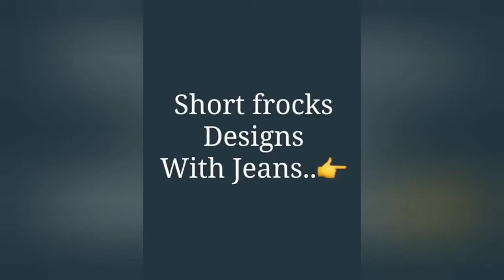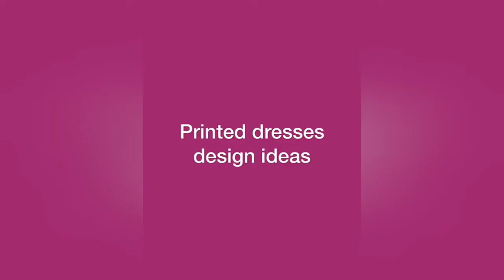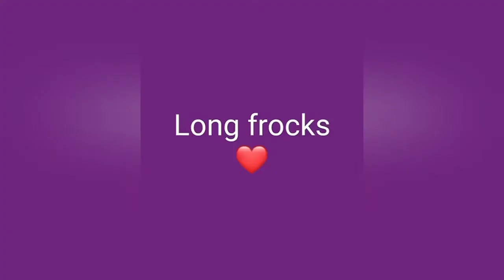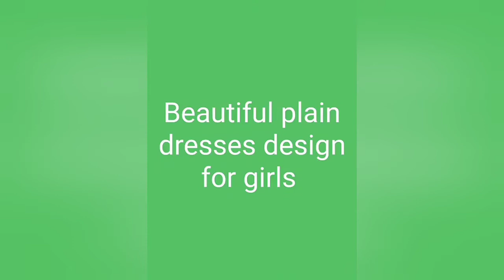Beautiful dresses design for girls - unique dresses for party - stylish dresses design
stylish baby girls design - beautiful and unique dresses design - boht munfarid dresses design